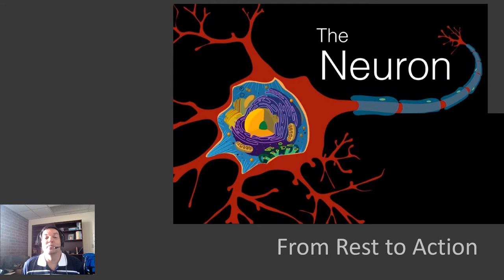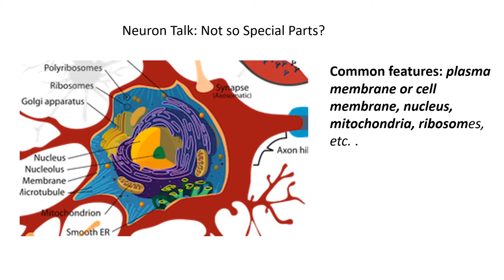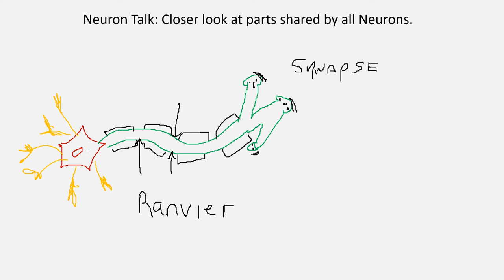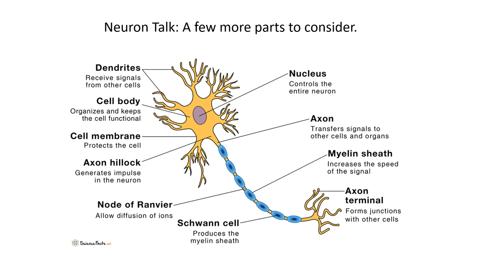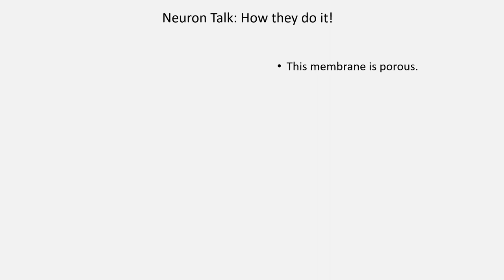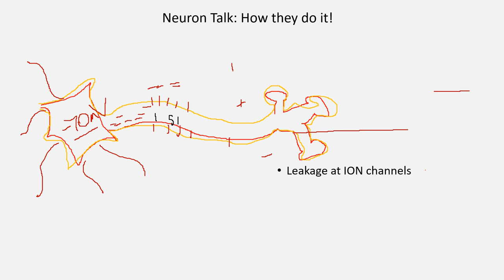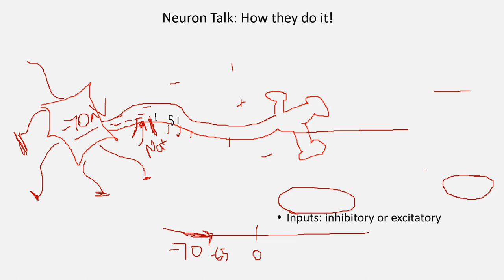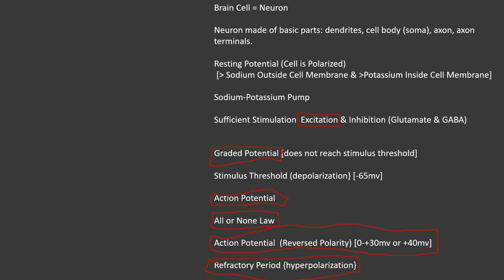Talking Brain: How Neurons Communicate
This 52 minute recorded (narrated) and enhanced powerpoint takes the learner on a tour of the brain from the neuron's perspective. What is a neuron? What are it's basic structures? How does it animate your thoughts, feelings and actions?